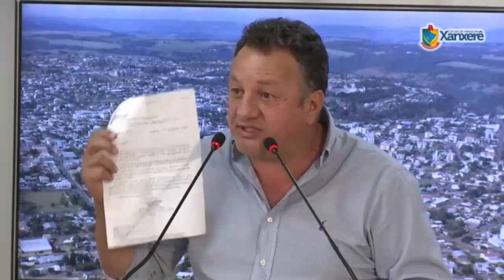Sessão Câmara de Vereadores de Xanxerê - 13/09/2013